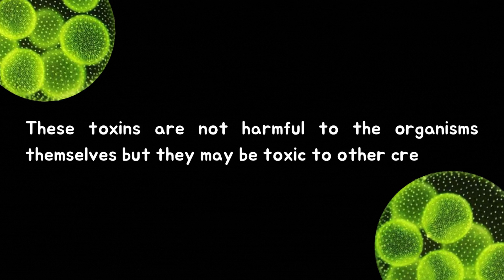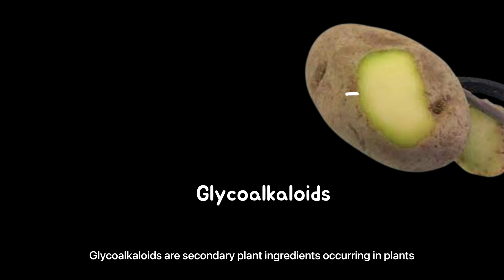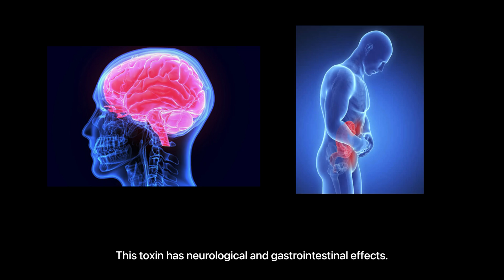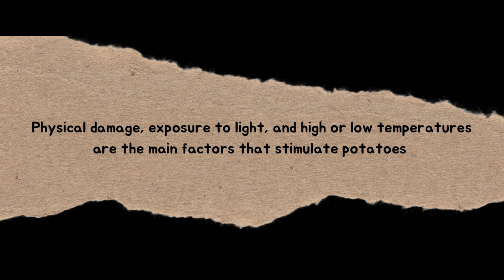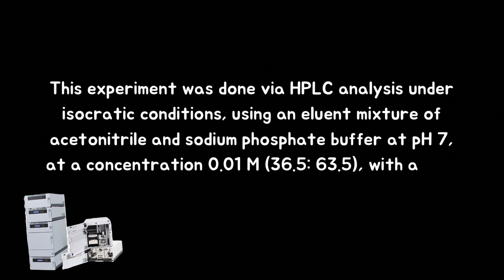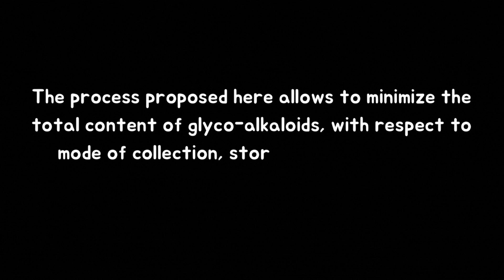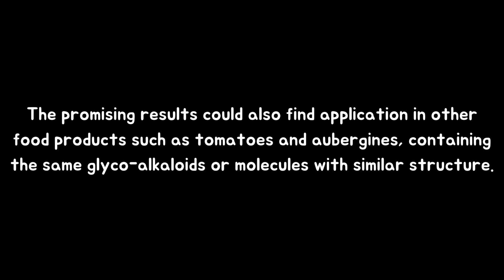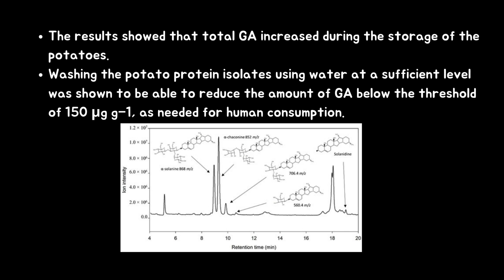FST3115 - GROUP D: Solanine Natural Toxicants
Hi everyone!

Through this video, we hope that everyone can get more information about Natural Toxicants in Food, especially Solanine on Potatoes. Hope everyone enjoy watching this video. Thank You!

Credits for:
1st Article

Group Members:
NUR MURSYIDAH BINTI MD ZUKI (200246)
VYENNA DEAVYNDRA GUNAWAN (204487)
WAN NUR AMIRA BINTI WAN MUEN (201131)